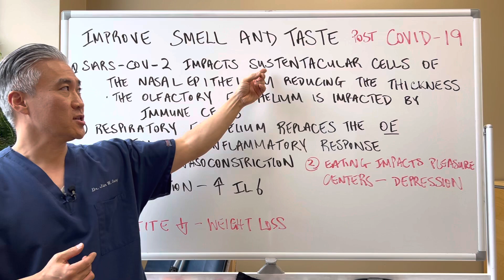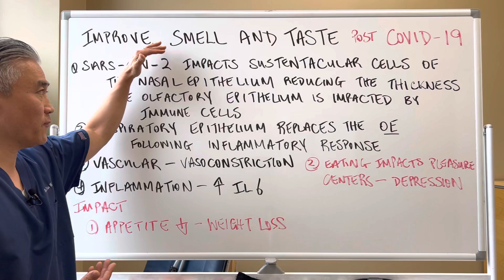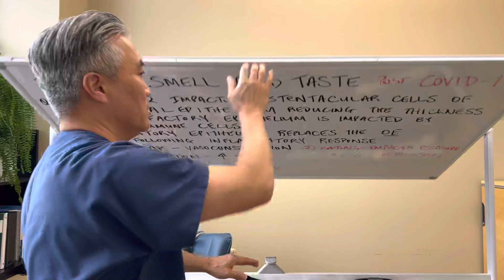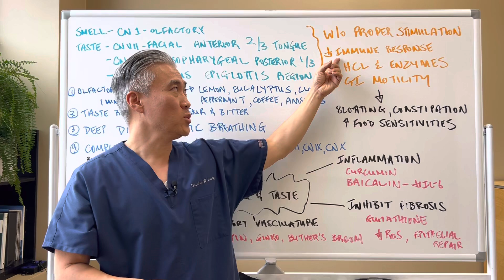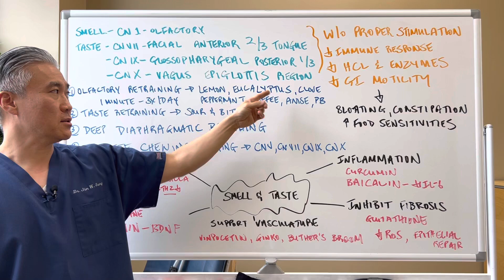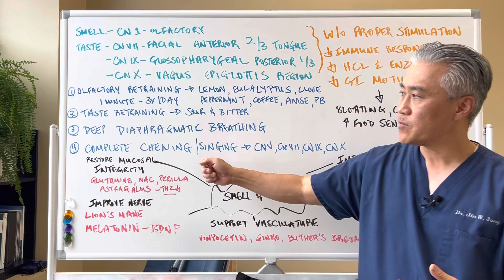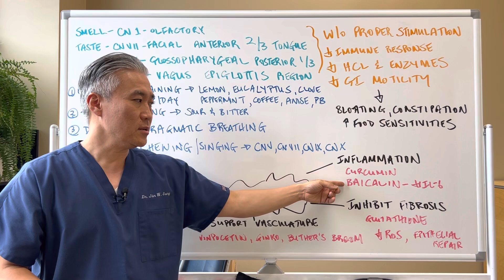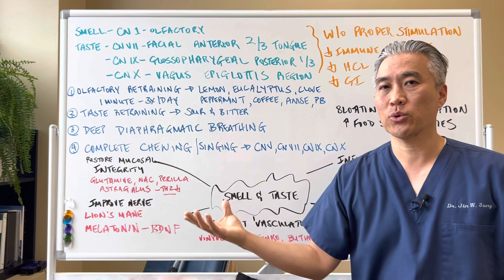Improve Smell👃 and Taste👅 Post COVID-19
Possible mechanisms for loss of smell and taste post COVID-19
1. SARS-CoV-2 impacts the Sustentacular Cells of the nasal epithelium which breakdown the olfactory epithelium reducing the thickness of the epithelium.  The olfactory epithelium is invaded by immune cells
2. The respiratory epithelium can also replace the olfactory epithelium following the inflammatory response
3. Vascular-vasoconstriction is also possible mechanism
4. Inflammation, in particular high IL-6

Decreased appetite and weight loss.  Eating stimulates pleasure centers of the brain and if not stimulated there is increased risk for depression.

SMELL is Cranial Nerve 1(olfactory nerve)
TASTE is Cranial Nerve VII(facial nerve)-provides anterior 2/3 of the tongue, CN IX (glossopharyngeal nerve)-sensation to the posterior 1/3 of tongue, Cranial Nerve X-Vagus nerve provides fibers to the epiglottis region.

Cascade effect of lack of stimulation:
**Decrease immune response in the GI and spleen
**Decreased production of HCL and digestive enzymes and decrease motility leading to constipation. Which can lead to worsening food sensitivities, bloating and constipation.

Treatment options
1. Olfactory training: Lemon, eucalyptus, rose, cloves, peppermint etc. Essential oils.
Coffee, anise, peanut butter.  1 min at least 3 times per day
2. Taste training with sour or bitter tastes
3. Deep diaphragmatic breathing
4. Chewing every mouth full of food and singing out loud-drives CN V which will activate CN VII, CN IX and CN X

Basic target areas of nutritional therapy.
1. Restore mucosal epithelial integrity-Glutamine, NAC, Perrilla and astragalus-decrease TH2 dominance.
2. Improve nerve function-Lion’s mane mushroom, melatonin-BDNF
3. Support vasculature-vinpocetine, gingko, butcher’s broom
4. Reduce inflammation-baicalin down regulates IL-6, improves mucosal tissue
5. Inhibit fibrosis-glutathione for ROS and epithelial repair

Pure Encapsulation NAC
NAC-Biotics Research
Liposomal Glutathione-Designs for Health
Vinpocetin
Ginkgo
Melatonin
Baicalin
Lion's Mane Mushroom